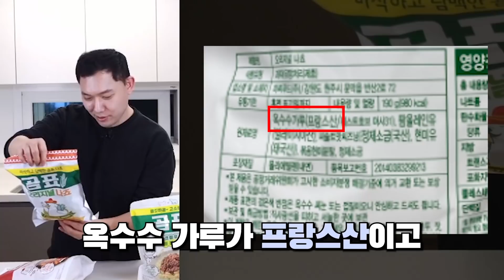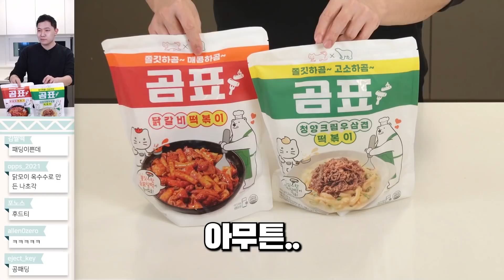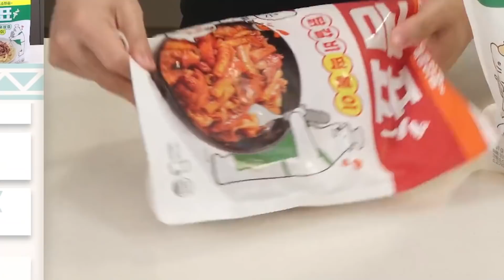비주얼은 최강인데... 맛은!? [ 곰표 X 쿠캣마켓 떡볶이 2종 + 모나미 매직 스파클링 2종 리뷰 ]